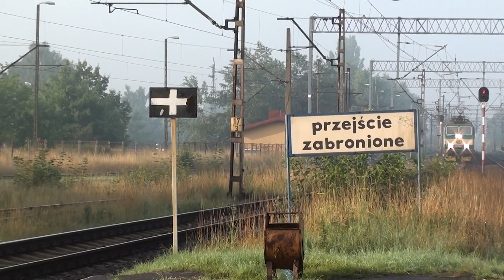(28.07.11) ČD 163 048-2 z opóźnionym D-405 "Vltava" w Tychach (+Rp1)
"Jadwiga" przejeżdżająca przez tyski dworzec z opóźnionym o ok. 2 godziny pociągiem D-405 "Vltava" rel. Praha hl.n./Cheb/Wien Westbhf. - Moskva Belorusskaja.